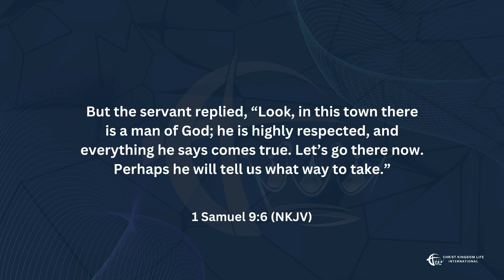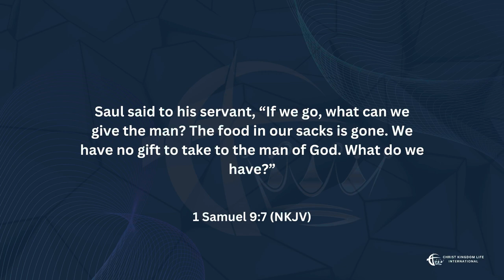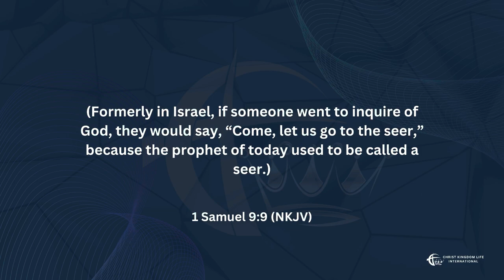Time for the Supernatural (part 2) | Apostle Ernest Kusi from Ghana